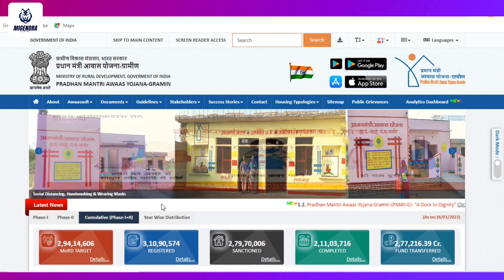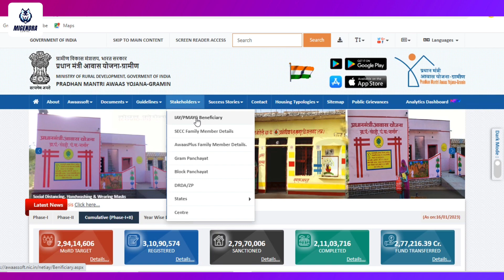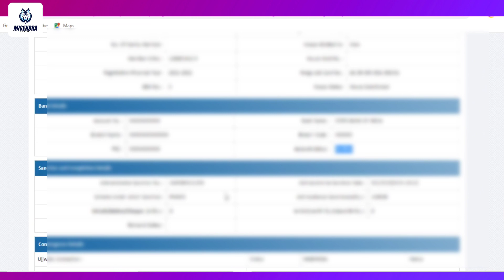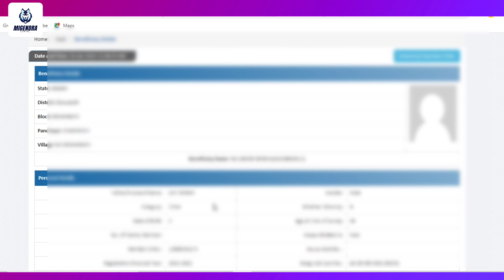Pradhan Mantri Awas Yojana 2023-24 || Pmayg House FTO Tracking Check || Pmay Money Check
+ + + + Geo Tagging,Assam pmay geo tagging,migendra,pmay list assam,pmay list,,migendra baruah,assam job,assam police